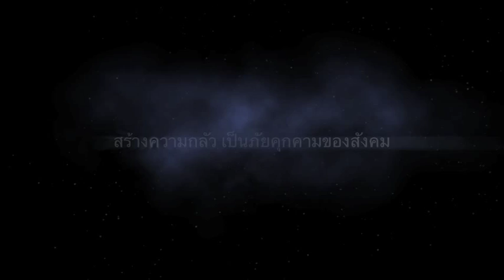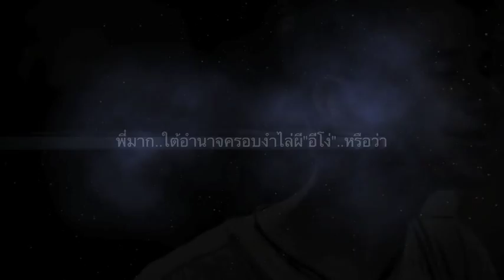พี่มาก..พระโขนง?? Pee Mak?? [Komi Chan's Trailer]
Pee Mak?? Trailer [พี่มาก..พระโขนง??]. An interpretation of parody based on the ongoing political witch-hunt incidents in Bangkok, Thailand. It's inspired by Matichon's article "Parody of Pee Mak: The Disobedience of Possessed Power" [การล้อเลียน (parody) พี่มาก และการขัดขืนอำนาจครอบงำ] by Dr. Janjira Sombatpoonsiri of Faculty of Political Science at Thammasat University, Bangkok, Thailand and the movie "Pee Mak" by Banjong Pisanthanaku.

Which type of Pee Mak are you? A conservative or a modern one?